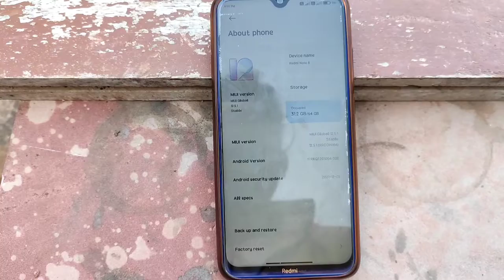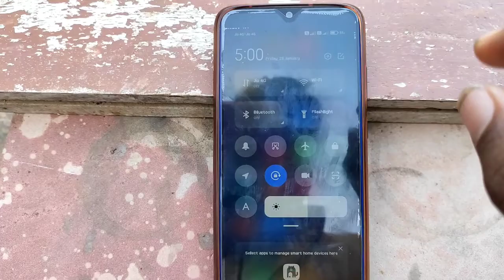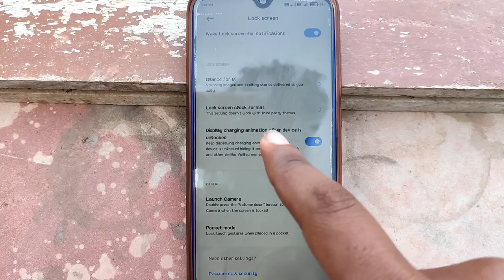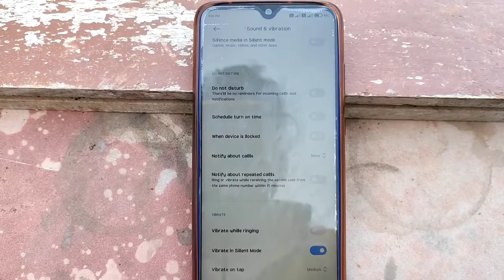Redmi Note 8 MIUI 12.5.1.0 Update Full Review | Redmi Note 8 New Update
Covered Topics